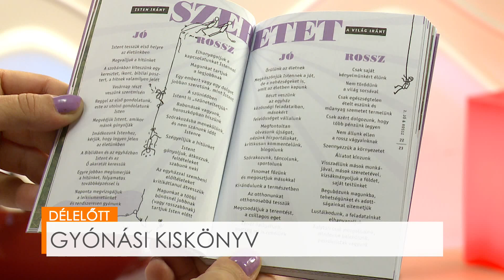DÉLELŐTT - Gyónási kiskönyv - Lukács László SchP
"A gyónás erőt ad: az Istennel való kiengesztelődés felszabadító erejét, és a lehetőséget az újraindulásra Istennel." A bűnbánatról, bűnbocsánatról beszélgettünk a Délelőttben Lukács László piarista atyával, aki a YOUCAT - Gyónás-Megújulás kötet szaklektora. A kiskönyv fiatalos hangnemben nyújt segítséget a gyónásra készülőknek, választ ad a gyakran felmerülő kérdésekre. Ezen kívül fontos része egy "új" lelkitükör, ami nem csak a hibáinkra, rossz tetteinkre kérdez rá, de a jócselekedeteket is listázza. "Kezdj új életet! Menj el gyónni!"